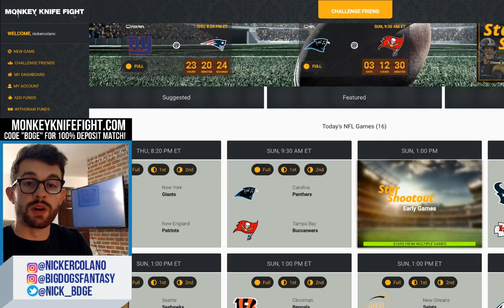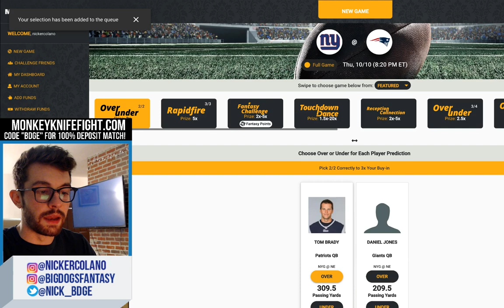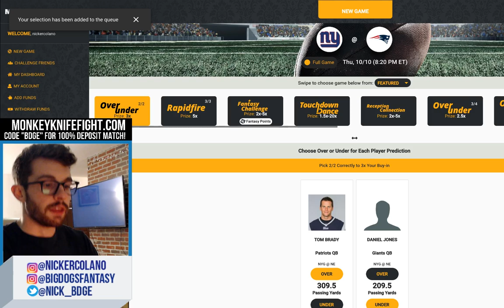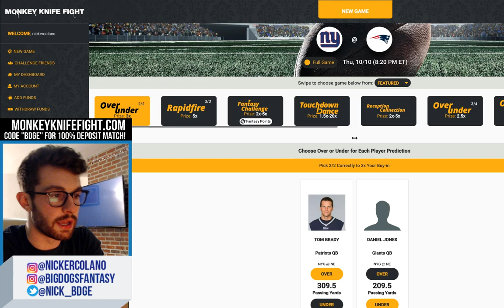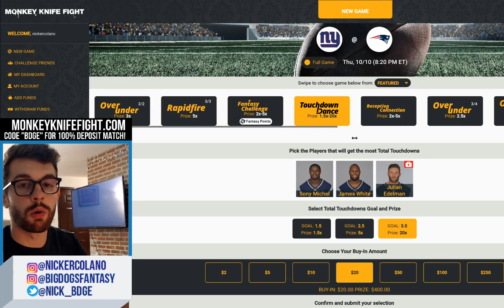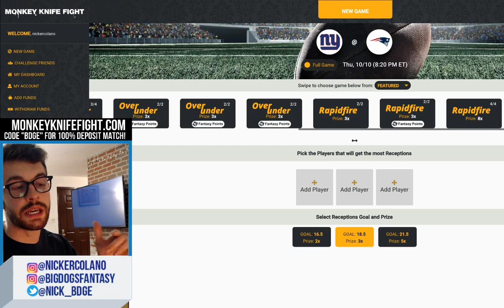Week 6 NFL Player Props to Bet!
We're talking player props for Week 6 of fantasy football, more specifically the Thursday Night Football game between the New York Giants and the New England Patriots. yikes.